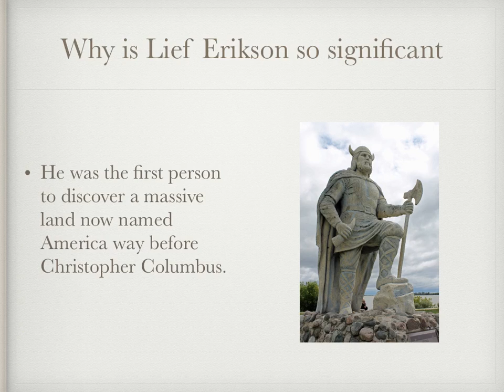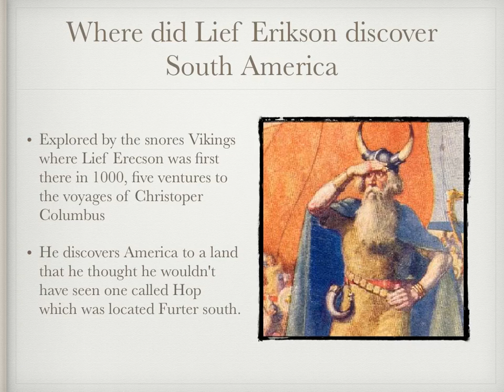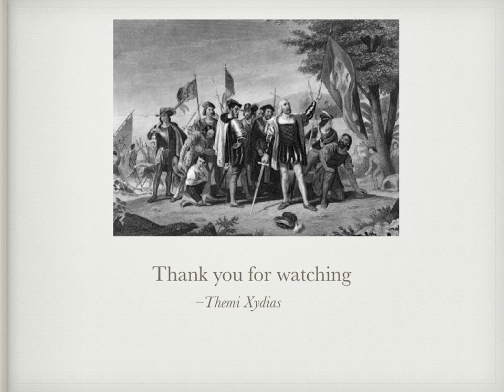Lief Eriskon by Themi